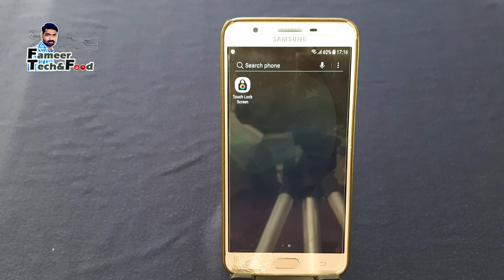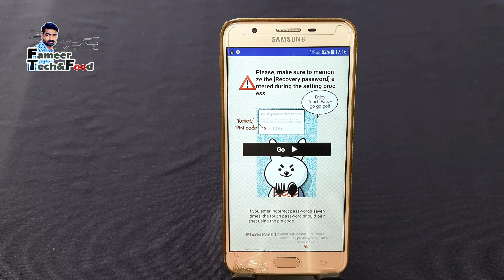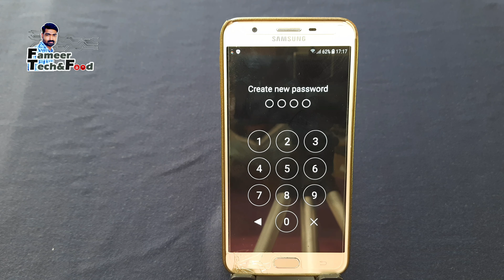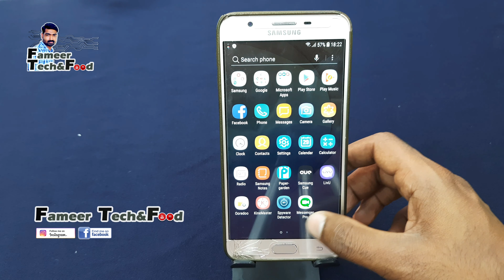Amazing Touch Lock screen/Touch Lock Screen/How To Lock Touch in Mobile /Touch Lock App Malayalam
‼️ please subscibe my Youtube channel ‼️